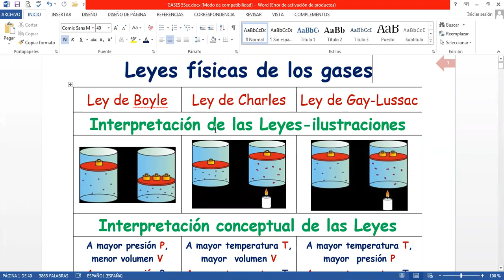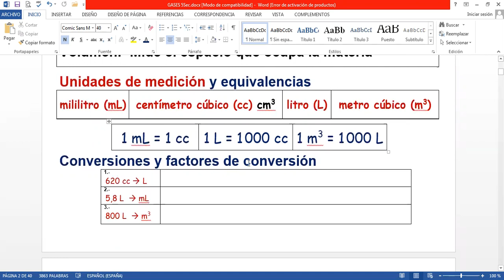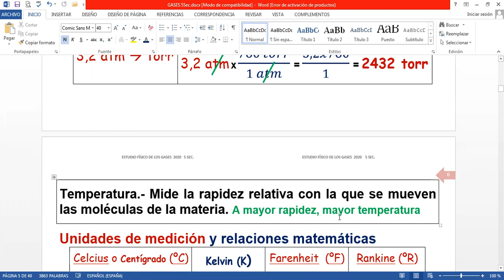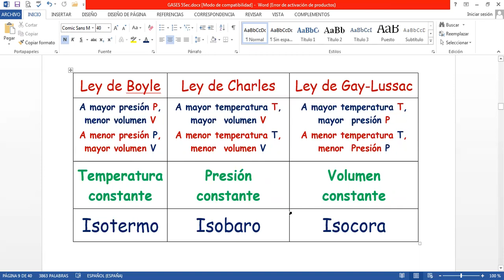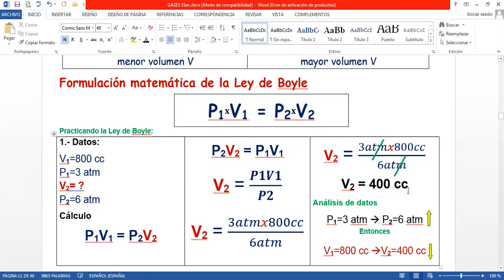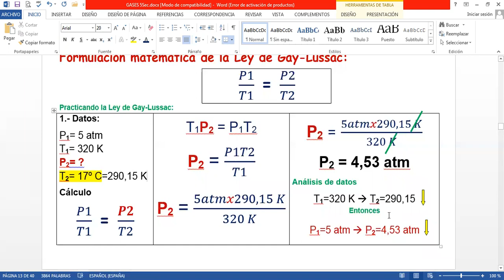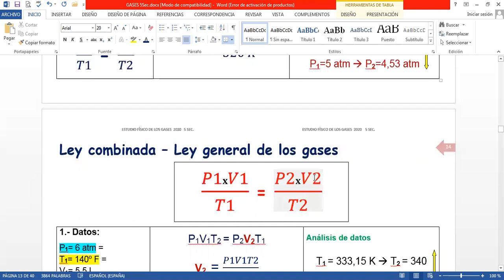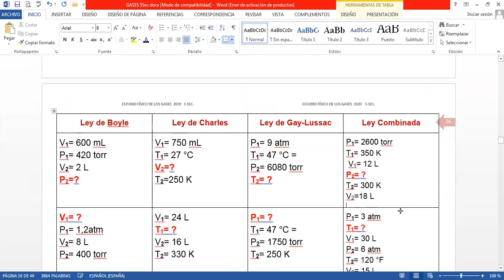Gases: Boyle Charles Gay Lussac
Leyes Físicas de los Gases